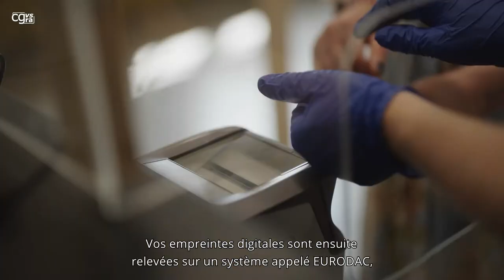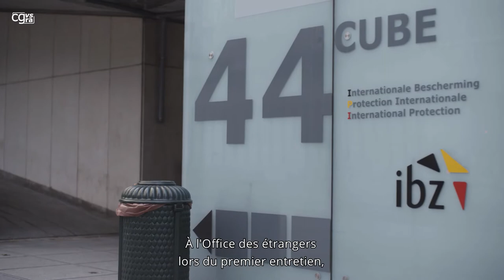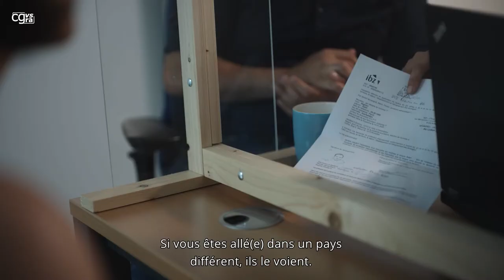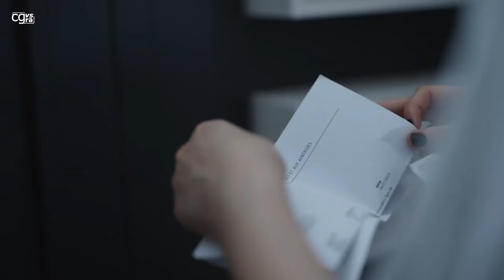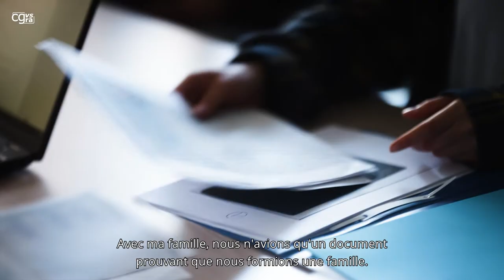Asile en Belgique (FULL version)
L’asile est une forme de protection internationale pour les personnes qui ont quitté leur pays d’origine parce qu’elles nourrissent une crainte fondée de persécution en raison de leur nationalité, de leur race, de leurs convictions politiques ou religieuse ou de leur appartenance à un certain groupe social (Convention de Genève) ; ou les personnes qui, en cas de retour dans leur pays d’origine, courent un risque réel de subir des atteintes graves. Sont considérées comme des atteintes graves : la peine de mort ou l’exécution, la torture, les traitements inhumains ou dégradants, une menace grave pour la vie d’un civil en raison d’une violence aveugle en cas de conflit armé interne ou international (protection subsidiaire).
Le CGRA examine les demandes de protection internationale.